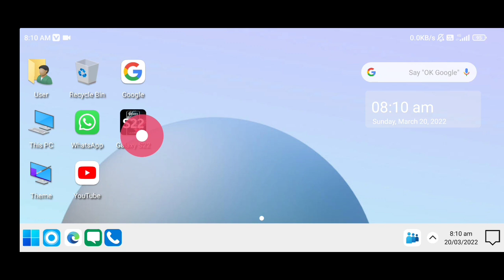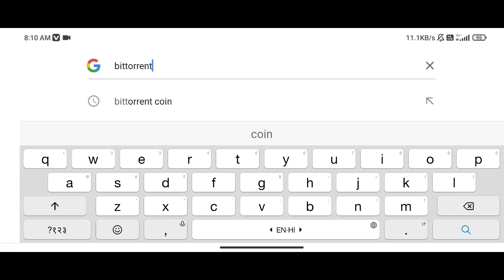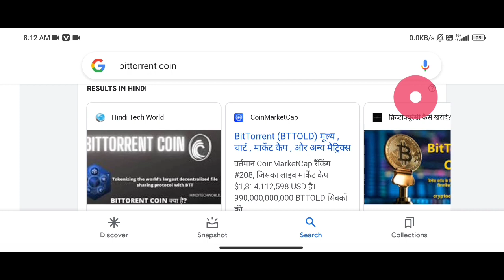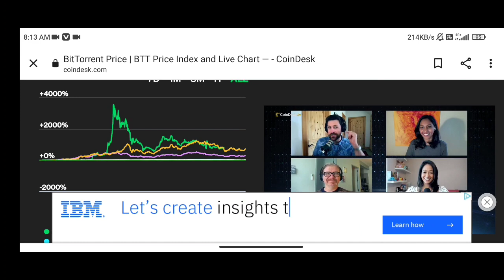bittorrent {btt} क्या एक से 2 लाख होगा?, bittorrent, btt news today, btt coin, bittorrent coin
your queries;
BitTorrent Coin Price
BitTorrent Swap
BitTorrent Coin Price 2022
bttc coin
BTTC Coin
BitTorrent Coin Price Prediction
bittorrent coin
bittorrent coin latest update
BitTorrent
btt coin
btt coin news today